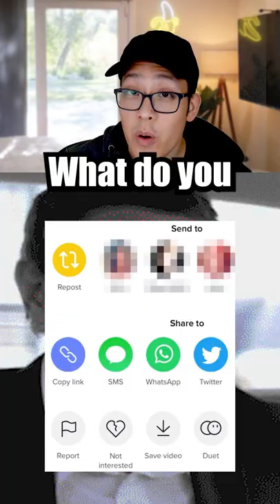The Ancestor of NFTs - Yves Klein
GM. Nothing here is financial advice, dyor. These are NFT Projects I am currently interested in. What is an NFT? A NFT is a non-fungible token that is a non-interchangeable unit of data stored on the blockchain, which is a form of digital ledger. The most common one is bitcoin, a cryptocurrency. NFTs can be digital files such as photos, videos or audio. Although we like NFTs such as Bored Ape Yacht Club, Doodles, CryptoPunks, Cool Cats, and VeeFriends…The NFTs we are mainly interested in have certain utility or membership tied to them.